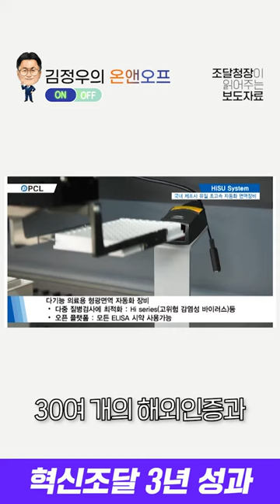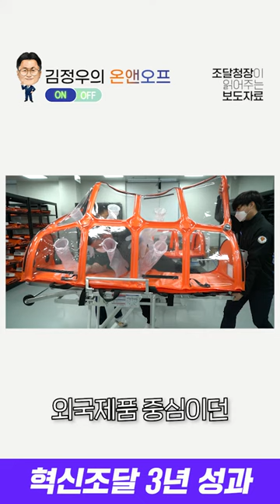[김정우의 온앤오프] “혁신제품 개발도 국내·해외시장 판로 개척도 혁신조달로”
보도자료가 어렵다고요?
김정우 조달청장이 직접 설명해 드립니다!
📰김정우의 온앤오프, 6번째 시간입니다.

📈 혁신성장을 지원하고, 국민 생활의 공공서비스 품질을 높인 혁신조달!
지난 3년 동안(’19년~’21년) 혁신제품 초기 판로 개척에도,
혁신기업의 해외시장 수출에도,
국민 생활의 공공서비스 질을 높이는 데도 혁신조달이 큰 역할을 해왔는데요.

올해는 국민이 체감할 수 있는
‘수요자 중심의 혁신조달’을 추진합니다. 💪

영상을 통해 함께 만나보시죠!
김정우의 온앤오프, 지금 On-Air! 📺